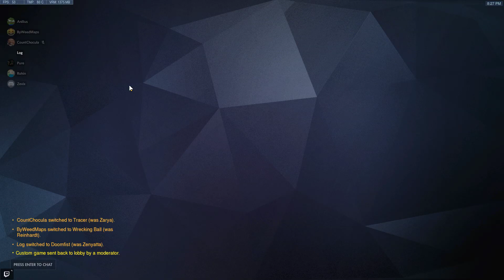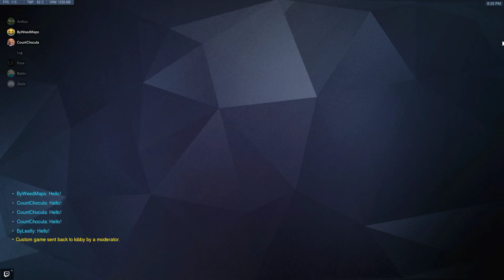LFN VOD | Jan. 2 2019 Numbani